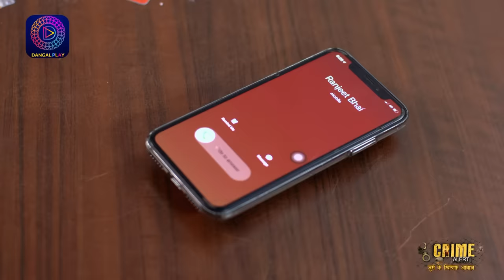CRIME ALERT FULL EPISODE | RISHTON KA KHOON | क्राइम अलर्ट | Hindi Crime Show